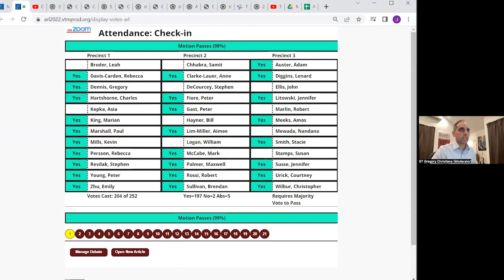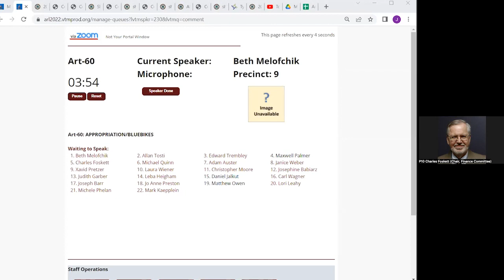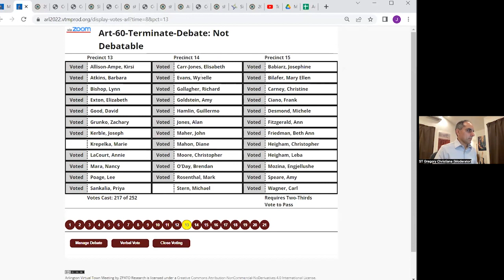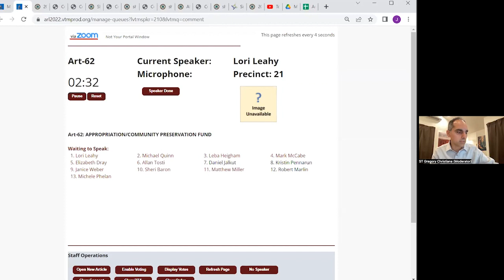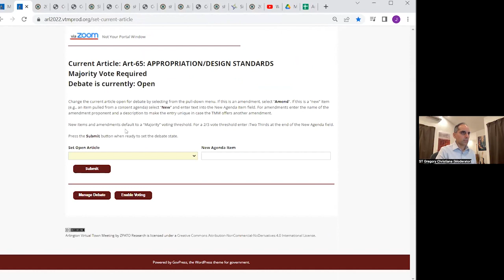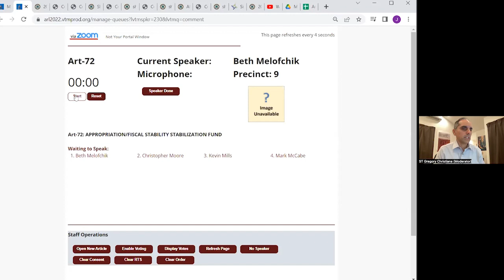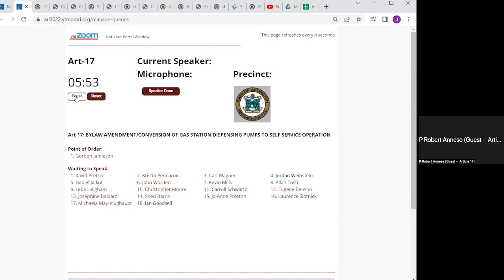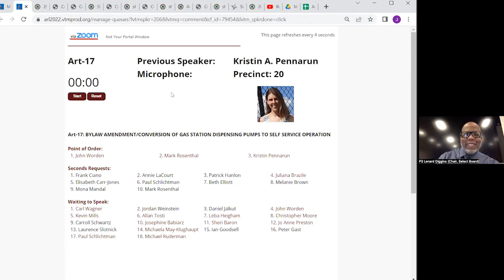Annual Town Meeting - May 18, 2022